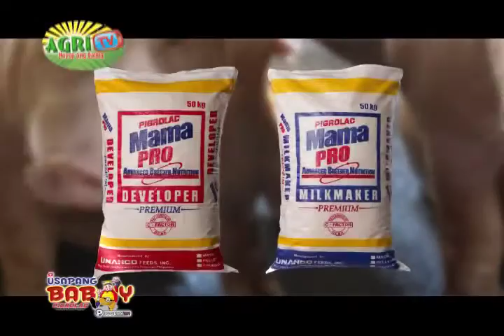agritv USAPANG BABOY ep103 March 13, 2016